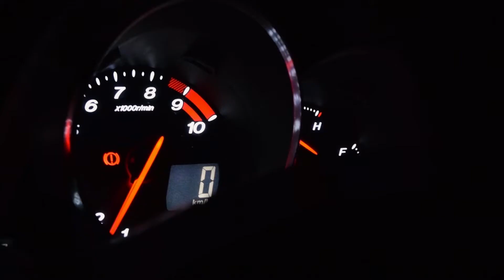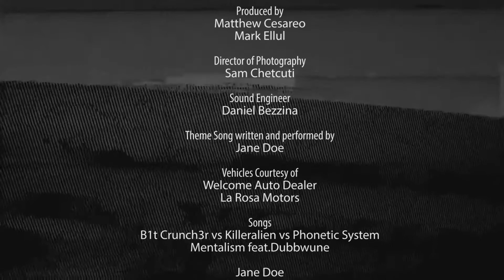Overdrive 001: The BMW 420d M Sport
Malta's very first motoring webseries is here, and for the first episode we have the BMW 420d M Sport. But before reviewing the car, let take you on a ride and show you what lead to its development.

Written & Directed: Matthew Cesareo
Presented: Matthew Cesareo & Mark Ellul
Director of Photography: Sam Chetcuti
Sound: Daniel Bezzina
Theme Song: Jane Doe
Soundtrack: Various Artists (see credits at the end)